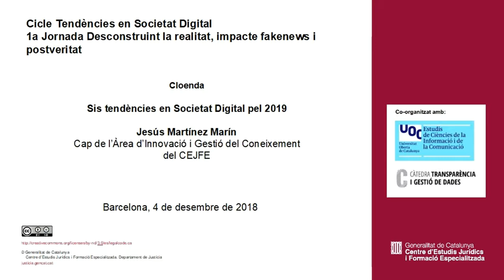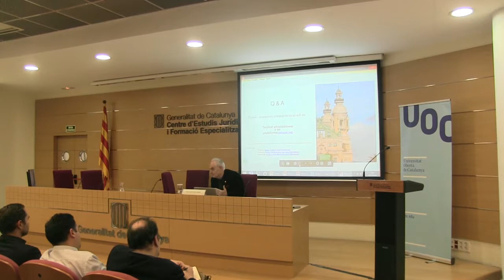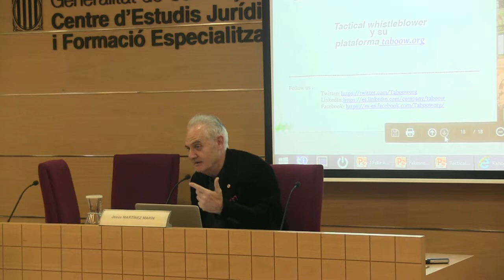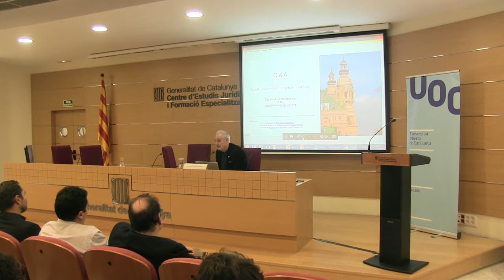1a Jornada Desconstruint la realitat, impacte fakenews i postveritat. Cloenda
Cloenda
Sis tendències en Societat Digital pel 2019
Jesus Martínez Marín
Cap de l’Àrea d’Innovació i Gestió del Coneixement
del CEJFE